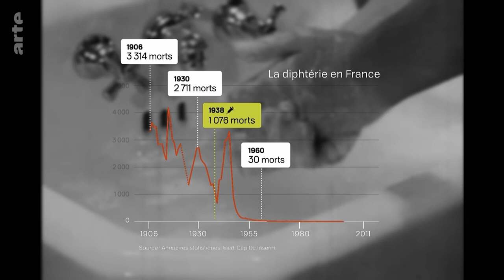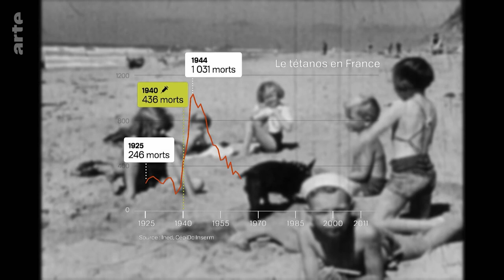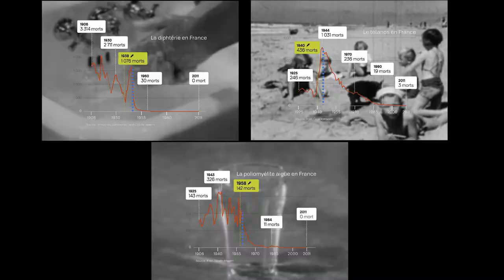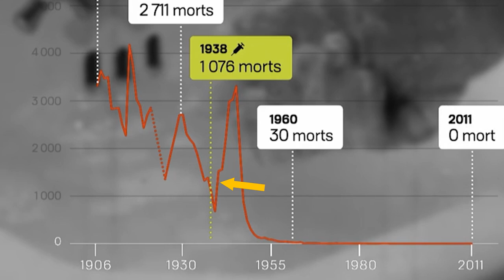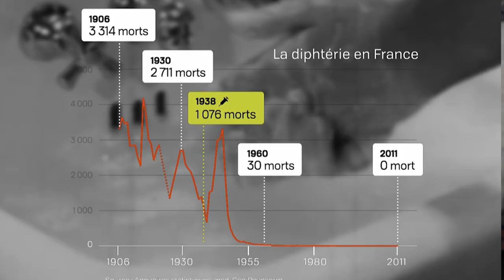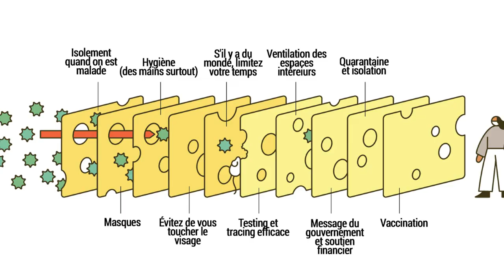Des vaccins et des Hommes - Analyse - Episode 2 : L'importance de l'hygiène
Analyse critique du reportage antivax d’ARTE : Des vaccins et des hommes. Episode 2 sur l’hygiène.

Vous cherchez un conférencier ? Ou un prestataire pour réaliser une vidéo sur vos activités de recherche ? Toutes les informations pour me contacter sur michaelruff.fr
SOURCES :
La plupart des critiques sont apportées directement sur les sources utilisées par le documentaire.

MUSIQUES :
The following music was used for this media project: